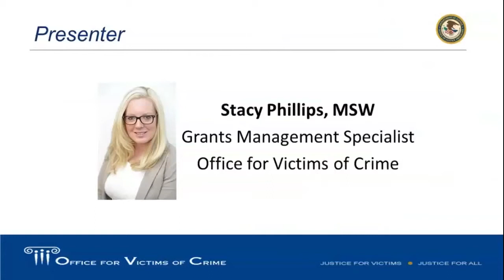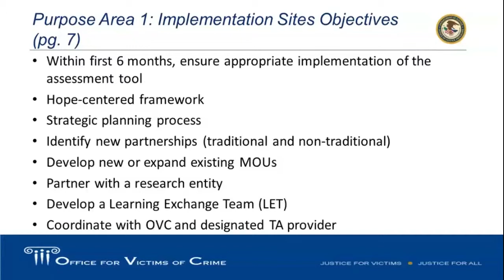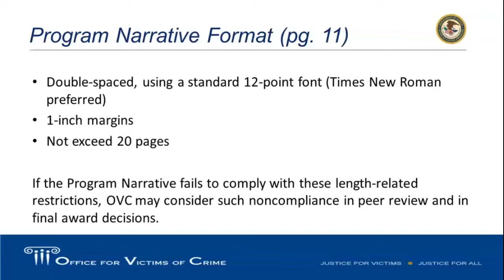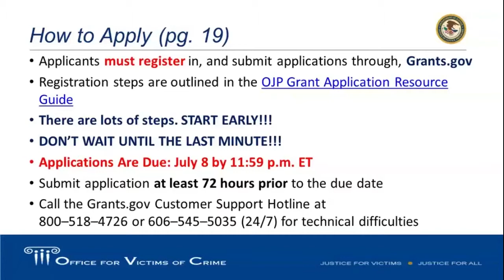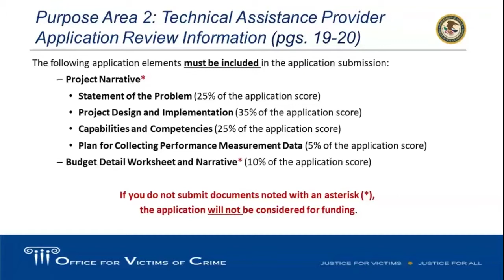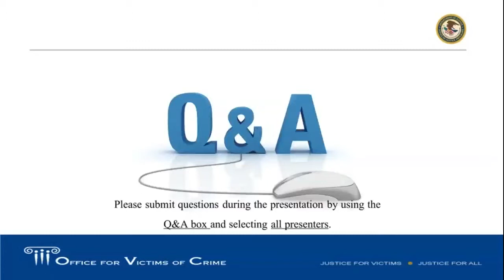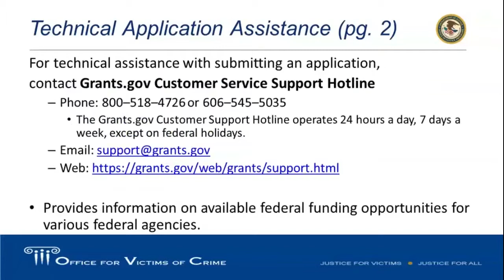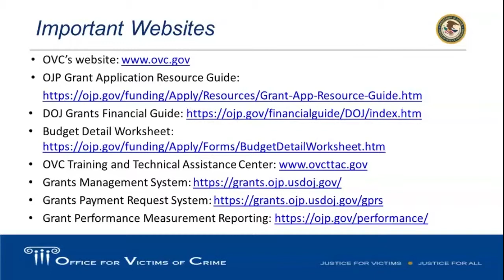FY 2019 Transforming Family Justice Center Services: Hope and Healing for Polyvictims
OVC conducted this pre-application webinar to review solicitation requirements and answer questions. View the FY 2019 Transforming Family Justice Center Services: Creating New Pathways of Hope and Healing for Polyvictims solicitation